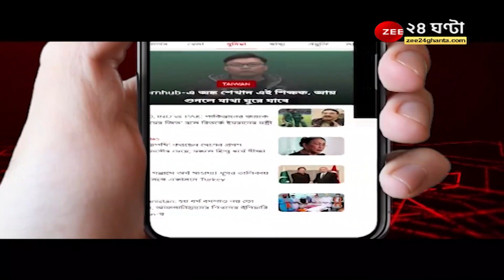ApnarRaay: শেষ মুহুর্তে ছবিতে দেখা যাচ্ছে মেঘের মধ্যে কপ্টারটি হারিয়ে গেল, খারাপ আবহাওয়াই কি ভিলেন?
ApnarRaay: শেষ মুহুর্তে ছবিতে দেখা যাচ্ছে মেঘের মধ্যে কপ্টারটি হারিয়ে গেল, খারাপ আবহাওয়াই কি ভিলেন? - কী বলছেন গ্রুপ ক্যাপ্টেন R K Das?